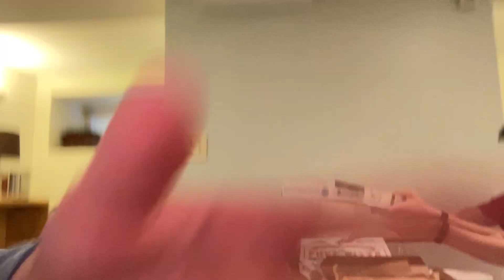Mukbang #6- Domino’s (Cheese Pizza, Pepperoni Pizza, Boneless Chicken, And Cheesy Bread)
I could actually put what the food is in the title this time! Finally!! 🤣